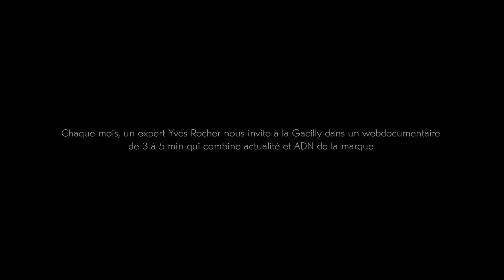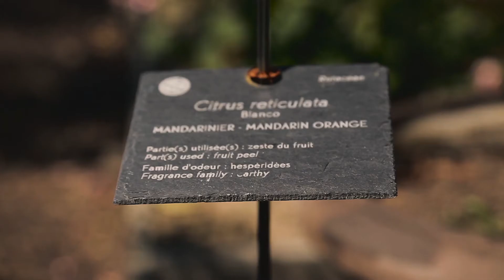Découvrez les Hôtes de la Gacilly, berceau de la marque Yves Rocher - agence R2 (Images Réelles)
Pour Yves Rocher, we are digital creative storytellers.

Depuis 2013, nous avons pour mission de donner vie à la volonté tenace de la marque Yves Rocher de mettre ses origines au cœur de sa communication. Au fil de nos contenus, nous avons mis en lumière ses racines et les grands piliers qui la rendent si unique : son lieu d’origine, son fondateur et son savoir-faire.

R2 est une agence de brand strategy et d’activation digitale, indépendante et créative.